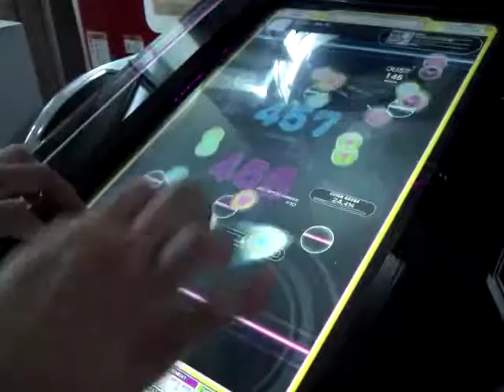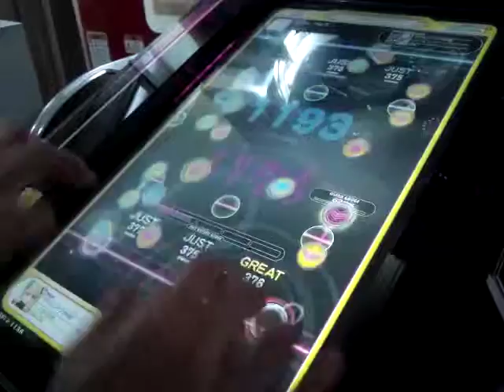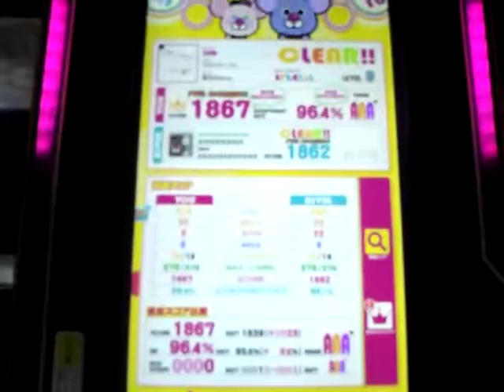REFLEC BEAT groovin'!! サヨナラ・ヘヴン (SPECIAL)